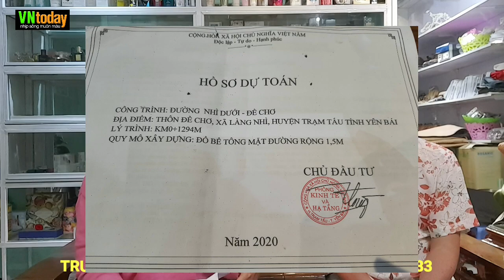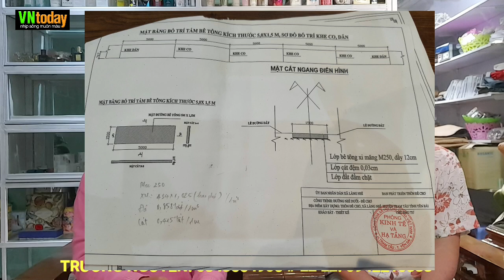0076 - Cập nhật lần 5 HƯỚNG VỀ MIỀN TRUNG - Tổng kết CON ĐƯỜNG NHÂN ÁI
0076 - Cập nhật lần 5 HƯỚNG VỀ MIỀN TRUNG - Tổng kết CON ĐƯỜNG NHÂN ÁI